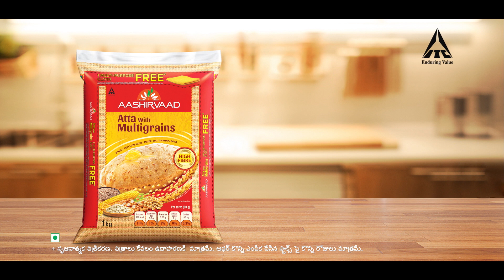Aashirvaad Atta With Multigrains ( Telugu ) | Aashirvaad Atta With Multigrains from ITC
Aashirvaad believes in giving you nothing but the best. This is why the ingredients are carefully hand-picked and processed with the same love and care with which you prepare your food.

Follow us to get our latest updates & upcoming videos from Aashirvaad